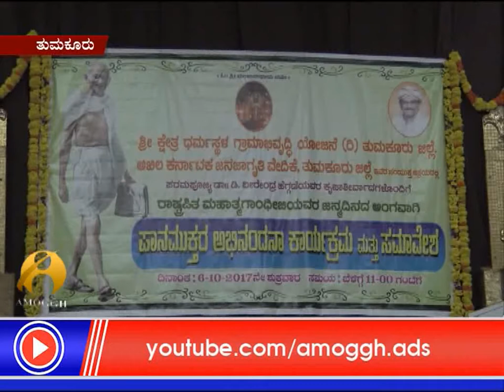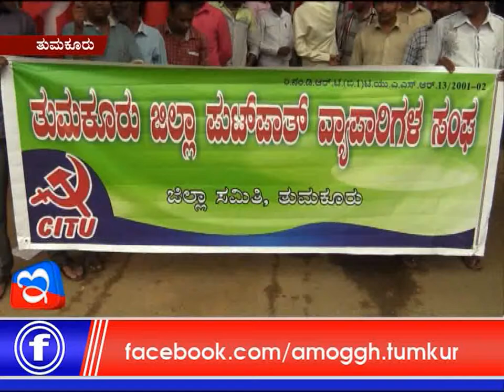06 :10: 2017: Amoggh News